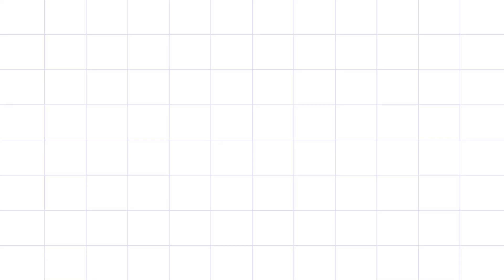Govt. jobs for class 12 | Best Job For Class 12 | NDA Latest Jobs | Government Jobs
Hello Friends Today I m going to tell NDA Jobs For Class 12

I graduated form Delhi University(GGS) and currently work as PGT teacher with an Institute.

               "MY GEARS"

50 mm lens(Cinematic shot)
18-55mm Lens
Tripod : https
Gorilla Pod
Audio mic
Shoutgun mic